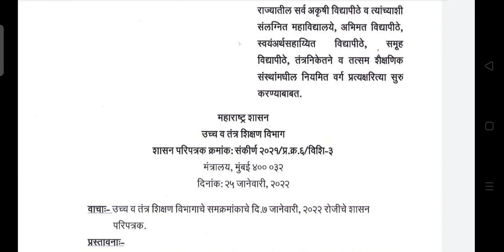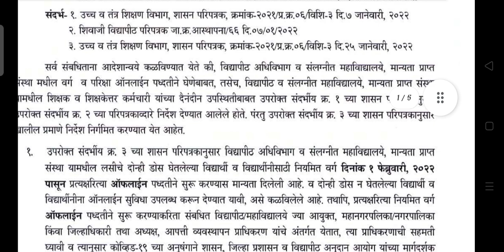कोणत्या विद्यार्थ्यांचे कॉलेज ऑनलाइन होणार?